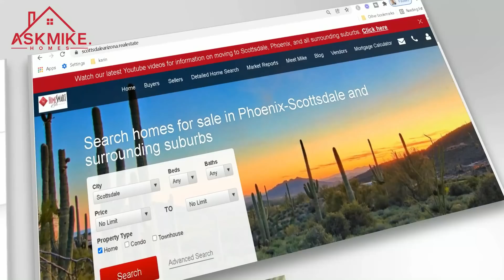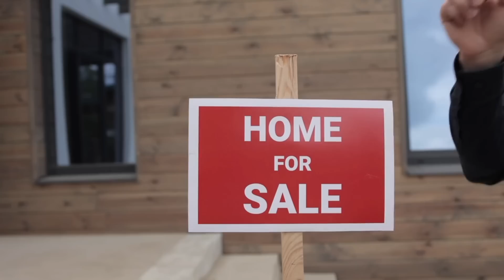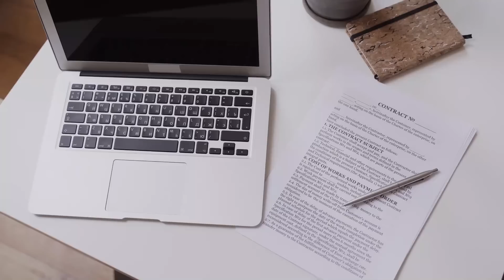Problems at 55 plus communities | 5 warnings before you buy | Don't Buy 55 +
Problems at 55 plus communities | 5 warnings before you buy
If you are searching for your dream home then please fill this form -

Thinking of buying in a 55 plus community.  Not so fast.  Before you buy consider some problems.  Not everything is perfect at 55 plus communities.  Do you have stories to tell?  I purchased at one and it was like I was under the microscope.

Our website provides one of the most detailed searches on the web.

If you have wondered what it is like to travel to and live in Scottsdale then this is the best channel to follow and subscribe to in order to learn what it's like to live in  Phoenix, Scottsdale, Chandler, Mesa, Gilbert, Paradise Valley Arizona and more.

📲 I have so many people contacting me who are moving here to Scottsdale and I ABSOLUTELY love it! Honestly, if you are moving or relocating here to Phoenix Arizona, Scottsdale, Paradise Valley, Mesa, Gilbert, Chandler, Peoria and more, I can make that transition so much easier on you!! Reach out Day/Nights/Weekends whenever you want, I never stop working for you!!